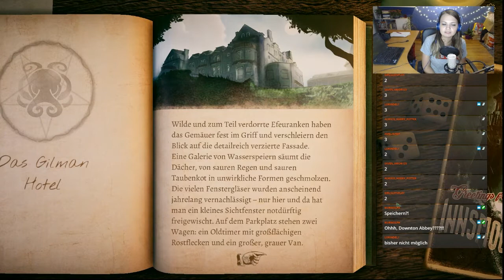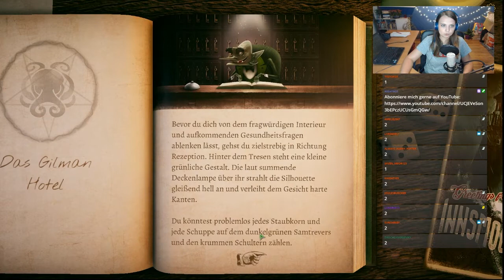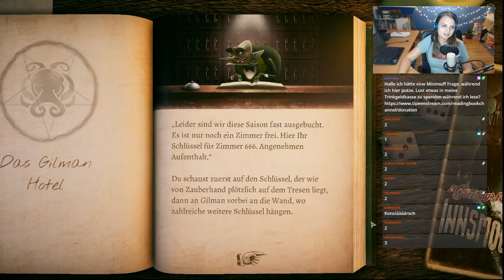Wie man RICHTIG FLIRTET! | The Innsmouth Case #4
▽ Aufklappen ▽
Heute widmen wir uns einem tollem neuem Spiel, dass so gut zu diesem Kanal passt:
The Innsmouth Case ist ein Text-Adventure-Spiel, inspiriert von den fantastischen Werken der Horrorlegende H.P. Lovecraft. Die einzigartige Mischung aus Horror und Humor machen The Innsmouth Case zum ersten Grusel-Comedy-Text-Adventure seiner Art.

Seid dabei, bei dem Abenteuern, ab jetzt jeden Freitag in meinem Stream auf Twitch!

❤ Hogwarts Kerzen & von mir selbstgebasteltes:

FANPOST
Autogrammanfragen (mit frankiertem Rückumschlag) Briefe, Pakete etc. an:
Melina Zahren
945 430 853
Packstation 142
51065 Köln

❤ Amazon - Wunschliste: